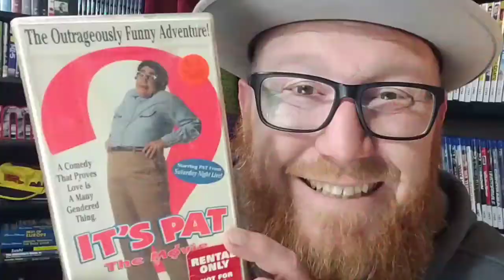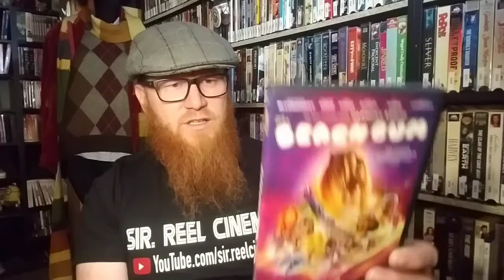The Beach Bum - Movie Review